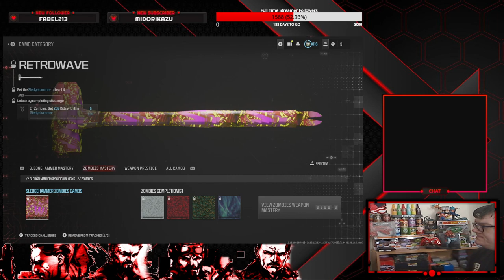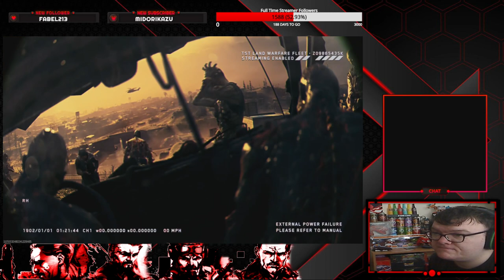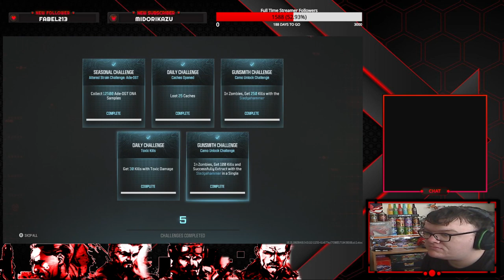Road to Full MW3 Zombie Mastery Episode 210 Sledgehammer Golden Enigma